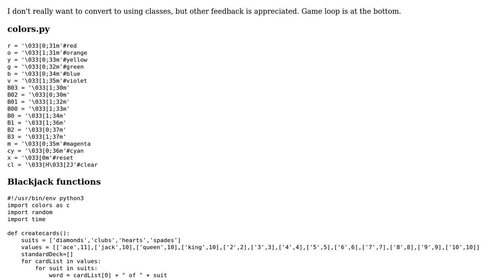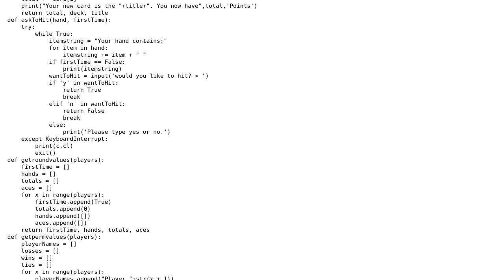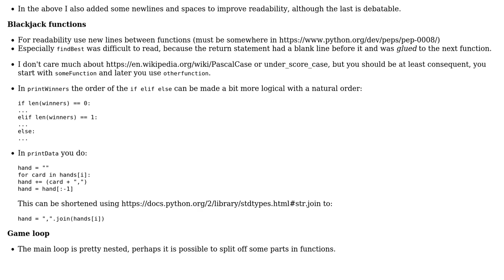Code Review: Multiplayer blackjack game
With thanks & praise to God, and with thanks to the many people who have made this project possible! | Content (except music & images) licensed under CC BY-SA | Music | Images & others | With thanks to user retep user Jan Kuiken user Gareth Rees and the Stack Exchange Network Trademarks are property of their respective owners. You are responsible for your own actions.